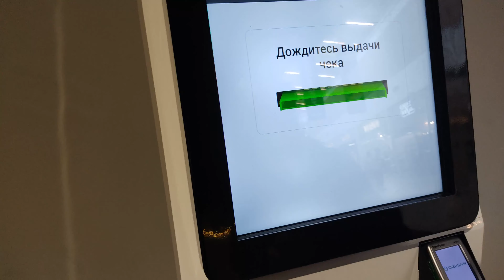Рецепт кулинарный !!!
гулянка с детьми , про работу ...